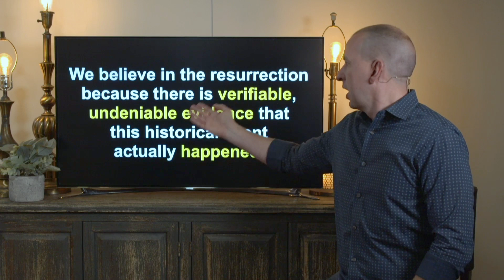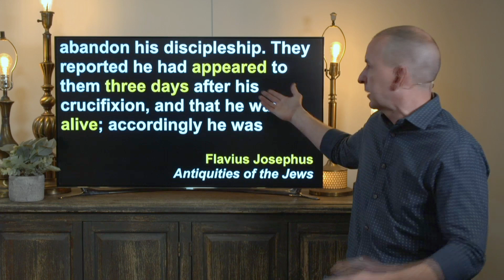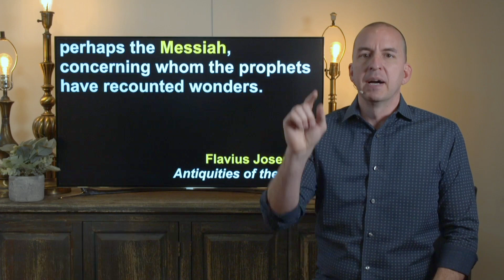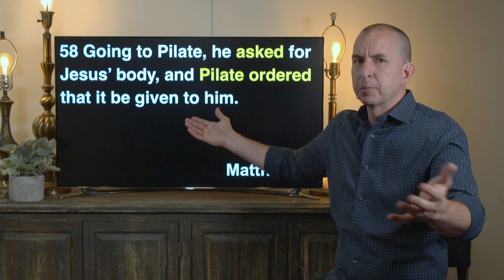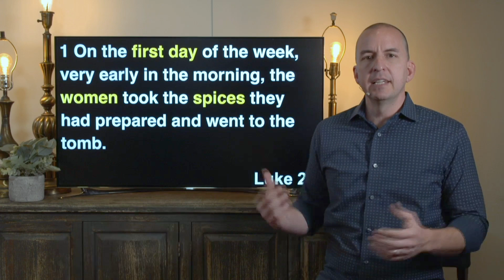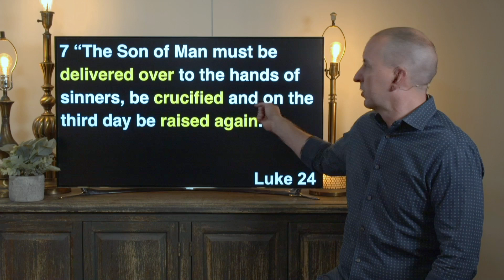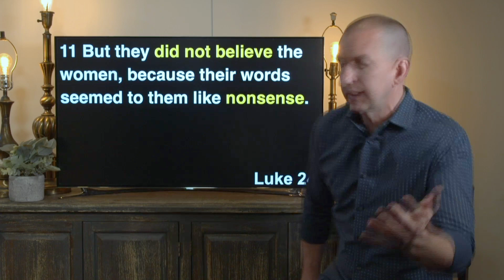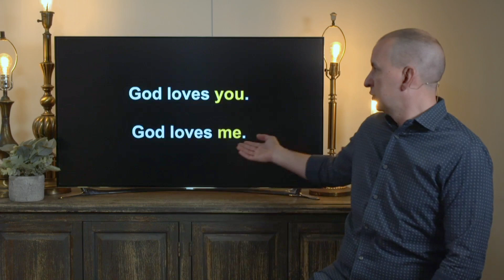EASTER 2020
Easter isn’t religious. It’s historical. How can anyone believe in Jesus’ resurrection? Glad you asked. A small group of first century women hold the answer for us all.